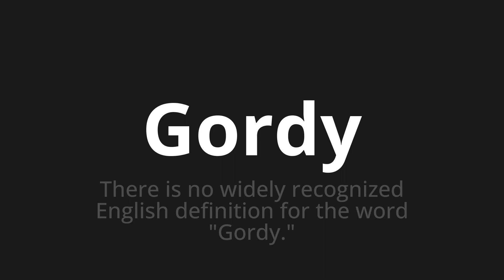How to pronounce Gordy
Master the Pronunciation of 'Gordy WHICH MEANS GORDY' - which means : There is no widiely recognized English definition for the word "Gordy." 📝 with @PortuguesePronunciation 🎓🗣️ - [Your Guide to Portuguese]

Learn to pronounce 'Gordy' perfectly in Portuguese with our easy and engaging tutorial by @PortuguesePronunciation! 📖📽️ In this comprehensive video, we provide you with native speaker examples 🗣️👂 and phonetic breakdowns 🎵 to ensure you get the pronunciation just right.

How to say Gordy in Portuguese